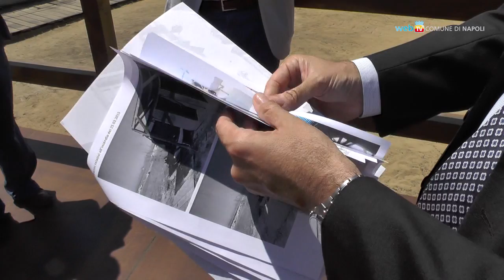Riapre la casina sulla spiaggia di Bagnoli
Servizi igienici, docce e pedane per l'elioterapia. Da domani riapre la casina sulla spiaggia pubblica di Bagnoli rimessa a posto dopo gli atti vandalici di questo inverno.